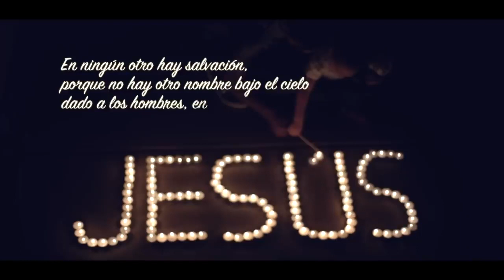Redimi2-El Monbre De Jesús (Video Oficial)ft Christine D'clario